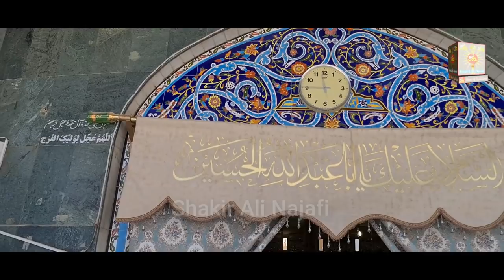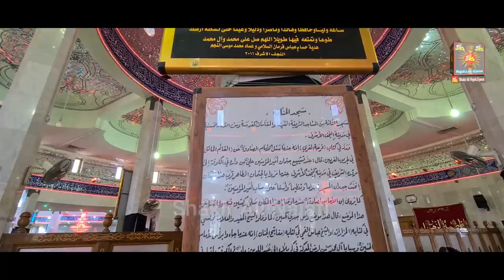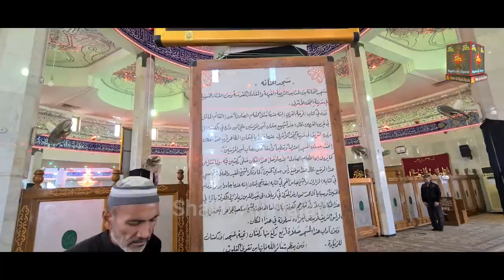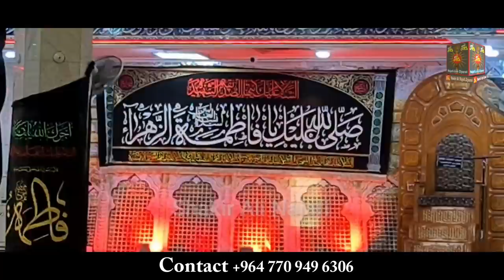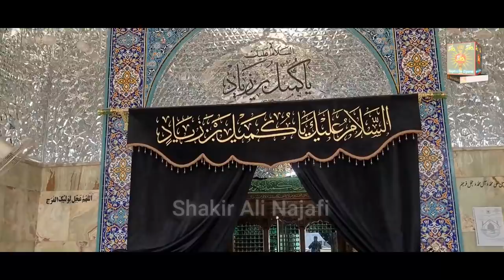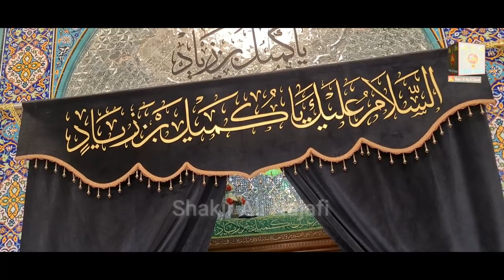Kufa Me Wo Jaga Jahan Imam Hussain as Ka Kata Hua Sar Rakha Gaya | مسجدِ حنانہ | Hanana Mosque Iraq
Al-Hannanah Mosque

The Al-Hannanah Mosque is a Shi'ite mosque in Iraq. This mosque is also called Masjid ar-Ra's, because according to a narration attributed to Ja'far al-Sadiq, the head of his ancestor Husayn was kept in its middle, when being brought to his ‘aduww Ubayd Allah ibn Ziyad.

》》》》》》☆Warning☆《《《《《《